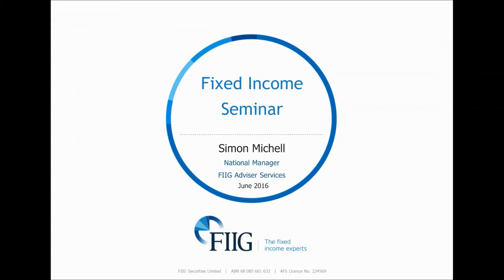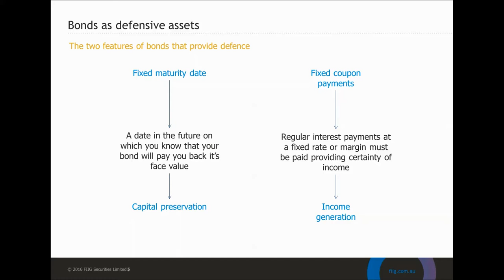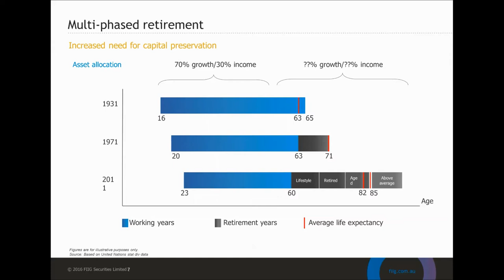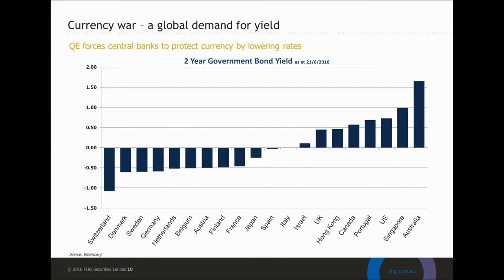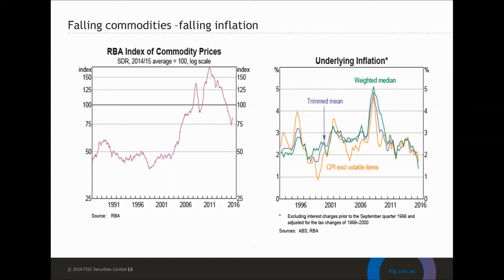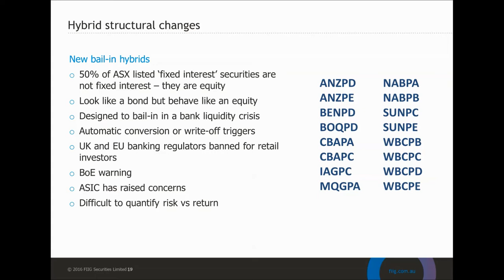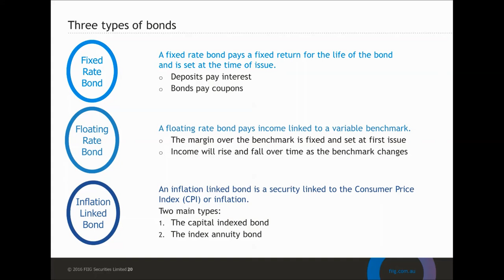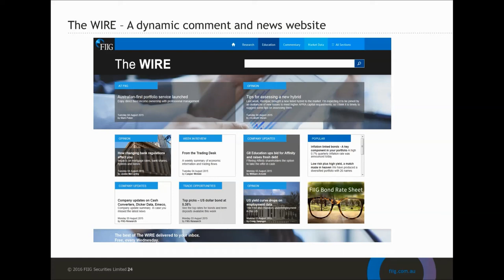Learn about corporate bonds with Simon Michell and Elizabeth Moran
The benefits of FIIG are in  4 key competencies
1. Broad choice of bonds and deposits
* Corporate bonds
* Fixed, floating and inflation linked bonds and annuities
* International bonds and Eurobonds
* Term deposits, at-call deposits, bank bills and negotiable certificates of deposit

2. Easy account setup and investment process
* Specialist sales team across Australia
 * Our staff help you to set up your account(s)
 * Portfolio construction service (choose from model portfolios or individual bonds*)
 * Free custodial service (“CHESS for bonds”)

3. Market leading research and education
* Weekly fixed income e-newsletter -The WIRE
* Seminars, webinars and educational publications
 * Online professional fixed income course

4. Investor tools and reporting
FIIG’s online client portal provides access to:
* View your current portfolio holdings
* Current indicative bond pricing
* Your monthly reports and statements